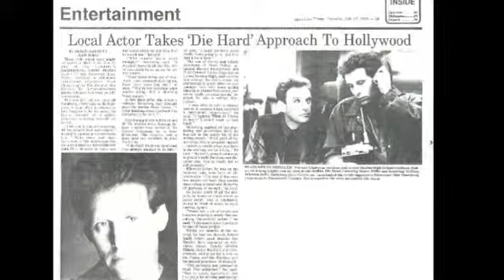Marc Silverstein Interview 12 Years a Slave Actor Rob Steinberg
Actor Rob Steinberg talks about what it's like to be on the set with Brad Pitt, Michael Fassbender, Paul Giamatti and the cast of the critically acclaimed "12 Years a Slave." Produced by Pitt and directed by Steve McQueen, the film tells the incredible true story of Solomon Northup, a free black man from New York who was abducted and sold into slavery in 1841. Northrup was forced to work on plantations in Louisiana until a chance meeting with an abolitionist, played by Pitt, led to his release and freedom. In a pivotal role, Steinberg plays shopkeeper Cephas Parker, whose actions help decide Northup's fate.